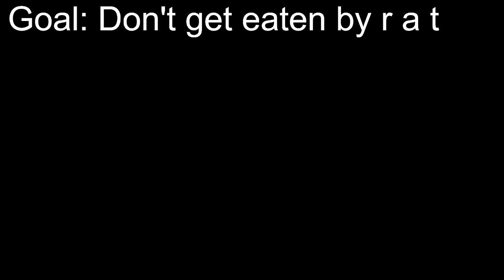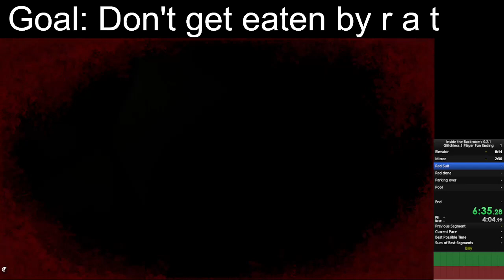Inside The Backrooms 0.2.1 | Glitchless 3 Player Fun Ending 12:15 World Record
Get hammer william.